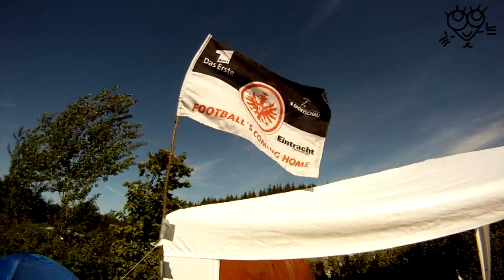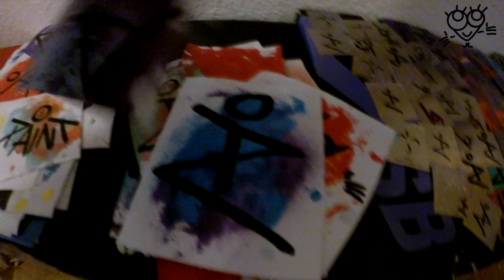Good Times #1►Fli Vorkovic x Flowy x kingloui◄paint & fun video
special* thx to Fli x Matheo x Flowy & Klara!
Beat x Fli Vorkovic
Inspiration & Video x Kingloui
ENJOY LIFE 47

CHECK OUT
Beat SUPPLY
Germany